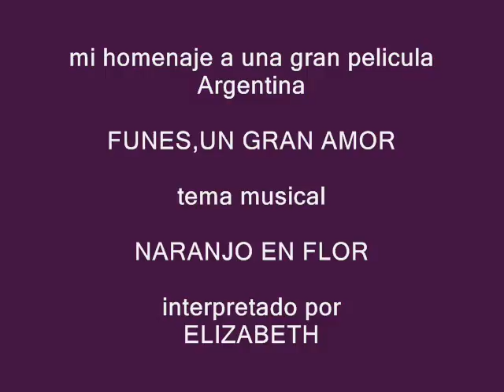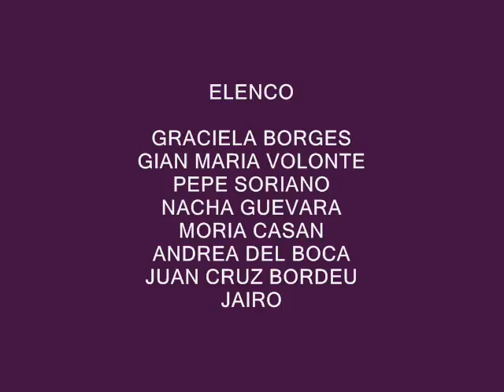NARANJO EN FLOR cover Elizabeth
Pelicula Argentina de 1993, dirigida por RAUL DE LA TORRE.